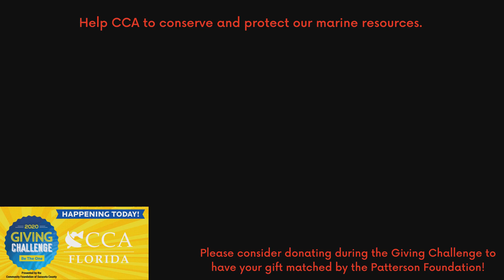GIVING CHALLENGE VIDEO No. 2